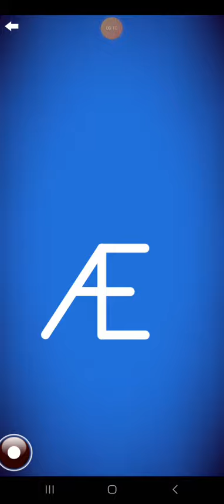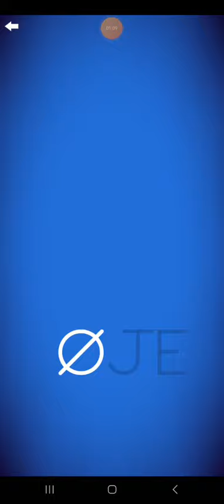Letter School Danish ZB Uppercase Style Letters Part 6: Æ-Å (Silver)